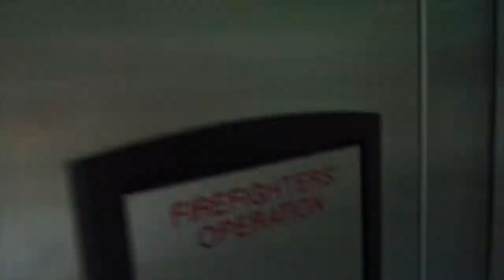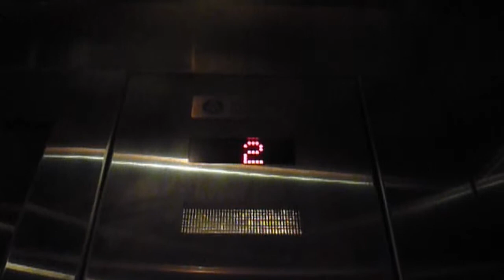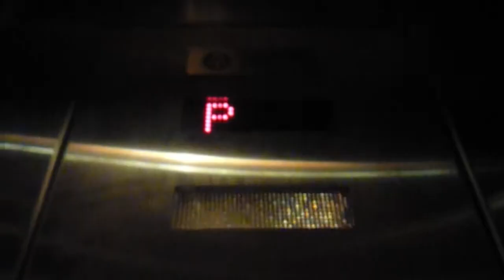Collin College Elevator (by D)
Elevator in Parking Structure at Collin College Higher Education Center